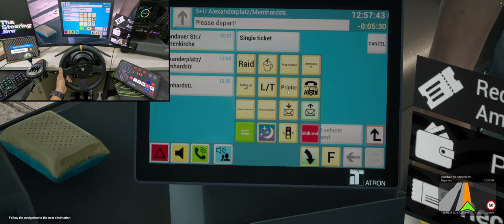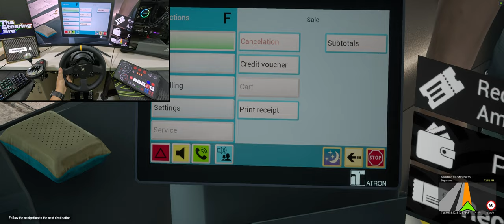The Bus - MAN Lion’s City Double Decker Realistic Gameplay | Thrustmaster TX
Are you ready for the ultimate bus simulator experience? Get behind the wheel of the impressive MAN Lion’s City Double Decker in this thrilling gameplay video featuring the Thrustmaster TX steering wheel. Immerse yourself in the most realistic virtual bus driving adventure!

In this video, we showcase the incredible details and lifelike graphics of the MAN Lion’s City Double Decker bus. From its towering presence to its spacious interior, every aspect has been meticulously designed to provide an authentic experience. Feel the power of the engine as you navigate through challenging city streets and pick up passengers along the way.

With the Thrustmaster TX steering wheel, you'll have precise control over your every move. The realistic feedback and responsive controls enhance your gaming experience, making you feel like a professional bus driver. Maneuver through tight corners, master complex intersections, and handle various weather conditions, all while ensuring your passengers reach their destinations safely and on time.

Explore the vast open-world environment, packed with detailed landmarks, bustling traffic, and dynamic weather effects. Take in the realistic sounds of the city, from the honking horns to the bustling chatter of pedestrians. With the day-night cycle, experience different atmospheres and witness stunning sunrises and sunsets as you roam the streets.

Immerse yourself in a variety of challenging missions and scenarios that will put your driving skills to the test. From navigating rush hour traffic to dealing with unexpected obstacles, every moment will keep you on the edge of your seat. Prove your abilities and become the ultimate bus driver in this captivating simulator.

Join us on this thrilling virtual bus driving adventure and get a taste of what it feels like to be behind the wheel of the MAN Lion’s City Double Decker. Strap in, fasten your seatbelt, and let the journey begin!